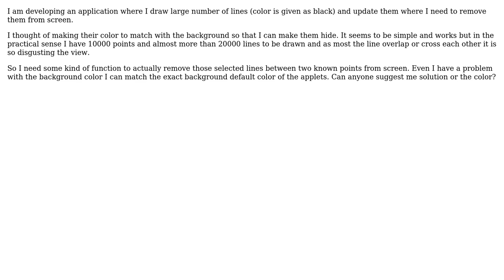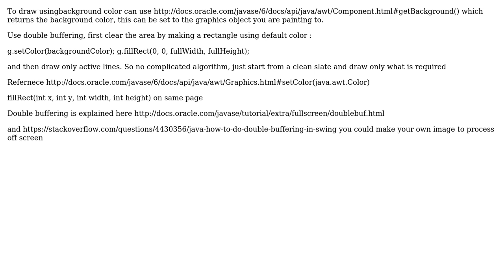Software Engineering: Make the lines hide (logically speaking) in applets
With thanks & praise to God, and with thanks to the many people who have made this project possible! | Content (except music & images) licensed under CC BY-SA | Music | Images & others | With thanks to user u2425 user tgkprog user gnat and the Stack Exchange Network Trademarks are property of their respective owners. You are responsible for your own actions.